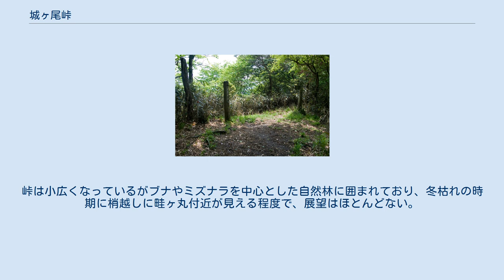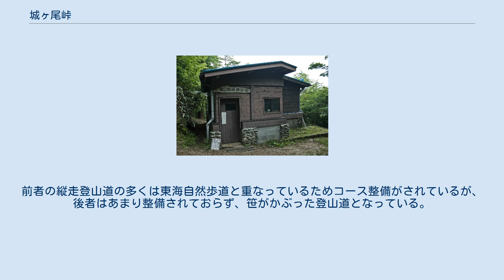城ヶ尾峠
城ヶ尾峠～城ヶ尾山の樹林に覆われた登山道 城ヶ尾峠（じょうがおとうげ）は丹沢山地西部、神奈川県足柄上郡山北町と山梨県南都留郡道志村の境に位置する標高1,163mの峠である。
 甲相国境尾根の東部に位置する峠で、峠より南側は県立丹沢大山自然公園に指定されており、北側は横浜市水道局の水源涵養林となっている。
峠は小広くなっているがブナやミズナラを中心とした自然林に囲まれており、冬枯れの時期に梢越しに畦ヶ丸付近が見える程度で、展望はほとんどない。
 峠は十字路となっており、東西に横切るのが甲相国境尾根の縦走登山道、南北を横切るのが道志村の三ヶ瀬（さがせ）地区から山北町の地蔵平地区へ至る登山道である。
前者の縦走登山道の多くは東海自然歩道と重なっているためコース整備がされているが、後者はあまり整備されておらず、笹がかぶった登山道となっている。
特に城ヶ尾峠から地蔵平へ下りる登山道は廃道に近い状態であり、熟練者向けのコースとなっている。
 畦ヶ丸避難小屋の内観 最寄りの山小屋は畦ヶ丸の山頂付近にある畦ヶ丸避難小屋であるが、檜洞丸の青ヶ岳山荘を除いて丹沢山地西部の山小屋は無人小屋であり、宿泊の際は寝具や自炊具などの登山装備が必須となる。